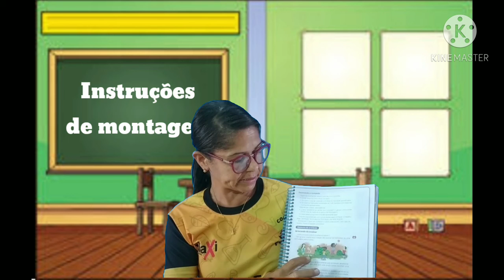AULA DE REDAÇÃO/ PROFESSORA CARMO